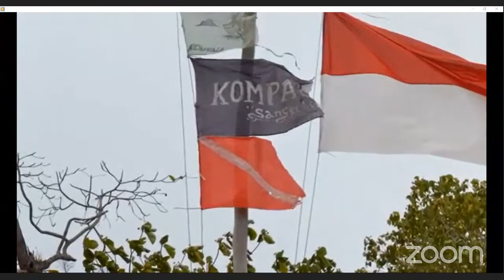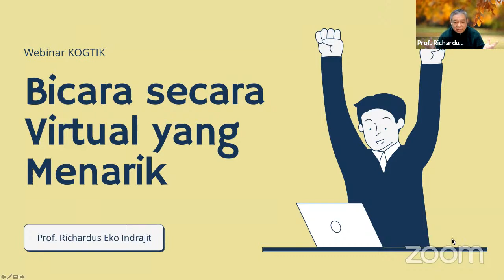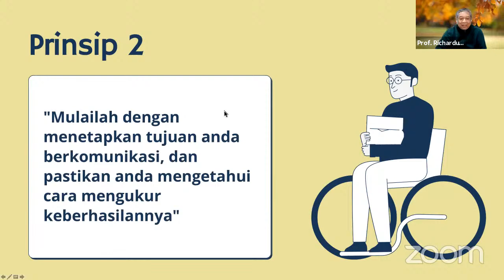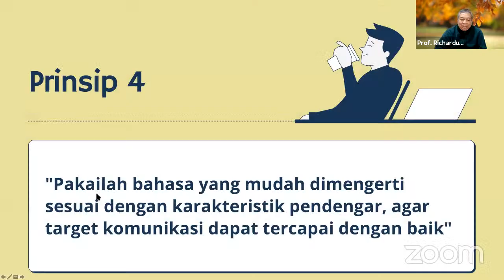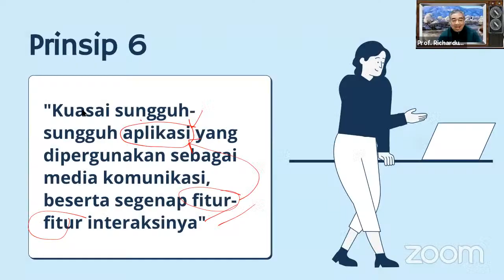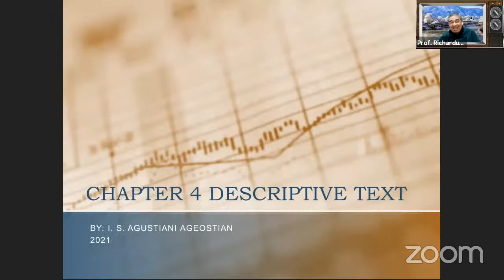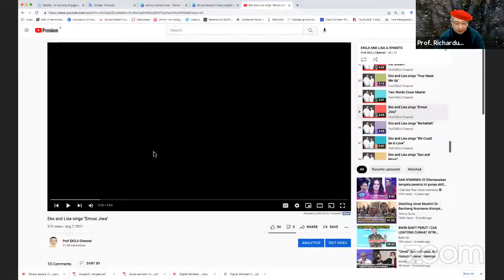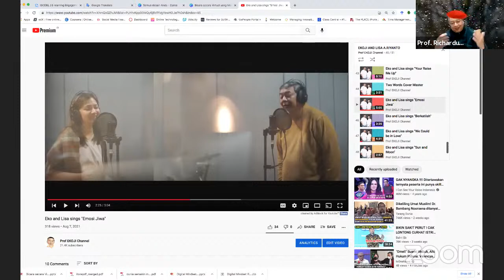Bicara secara Virtual yang Menarik | Narasumber: Prof Eko Indrajit